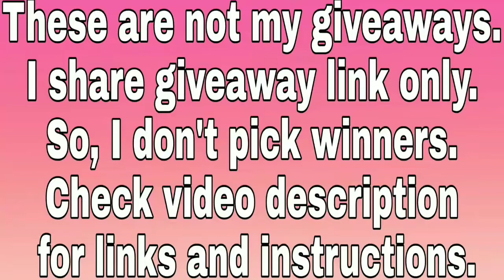2 Razer Phone International Giveaway by CoachCWC & barnacules (two winners)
This Razer Phone International giveaway is conducted by Coach CWC & Barnacules

There will be two winners